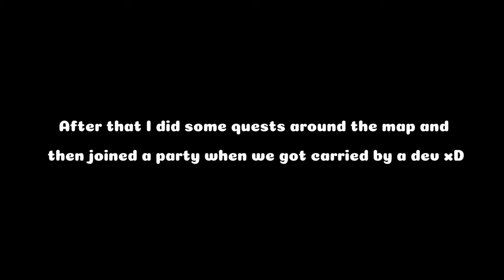This SOLO LEVELING Game Has Mad POTENTIAL.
Ight yall, today we are gonna play SBL Reborn, the game is in phase 2 of testing rn and it looks really cool. Join their Discord Server down below!